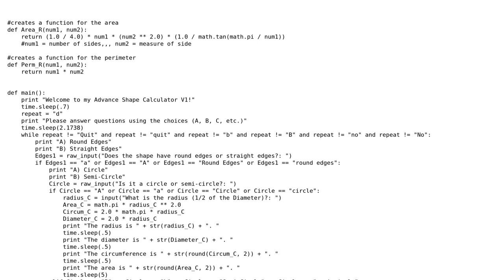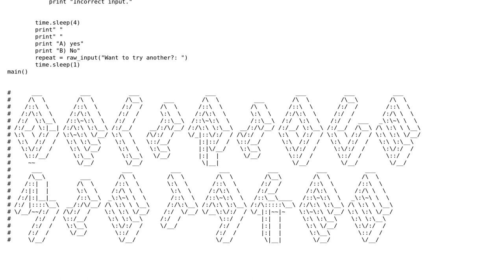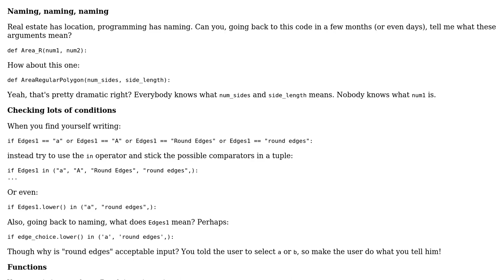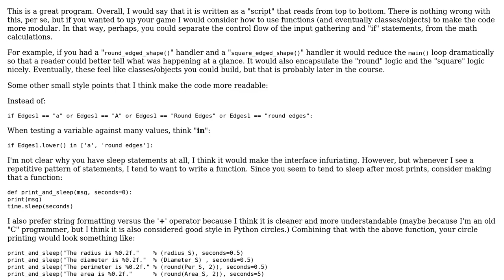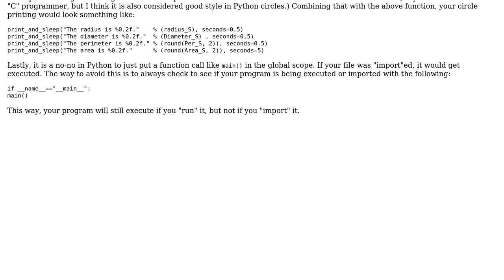Code Review: Calculate the perimeter and area of regular polygons and circle (3 Solutions!!)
Code Review: Calculate the perimeter and area of regular polygons and circle

With thanks & praise to God, and with thanks to the many people who have made this project possible! | Content (except music & images) licensed under CC BY-SA | Music | Images & others | With thanks to user RobertB user Kaz user Jcat4 user EcstaticSnow user Barry and the Stack Exchange Network Trademarks are property of their respective owners. You are responsible for your own actions.